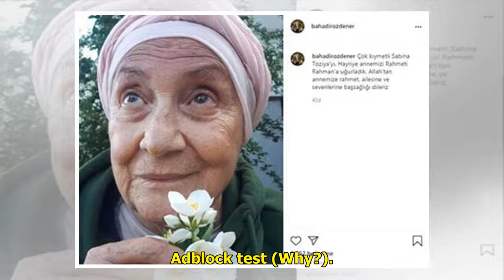Ünlü oyuncu Sabina Toziya hayatını kaybetti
Ünlü oyuncu Sabina Toziya 75 y...